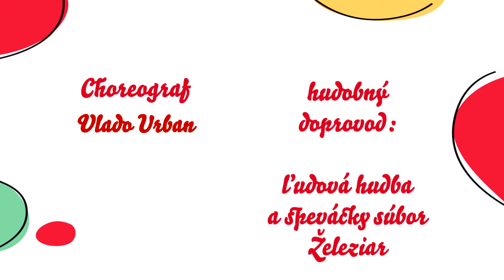Karička 2020 tanec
Milí priatelia Karičky. Pozývame vás si zatancovať Abovskú karičku. Zvládne ju každý, choreografia je jednoduchá. Spolu si ju zatancujeme 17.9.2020 o 17:00 hod. na Hlavnej ulici pri Immaculate.